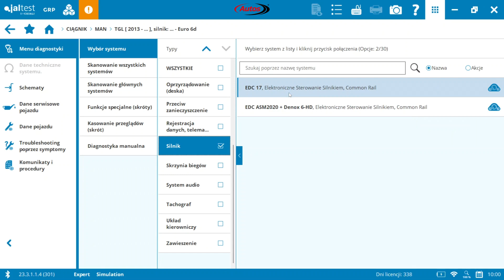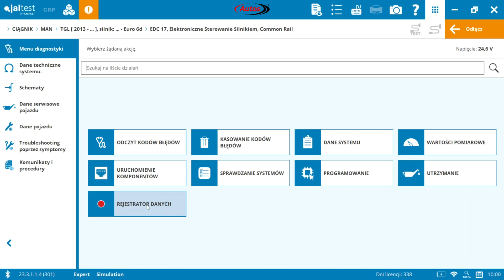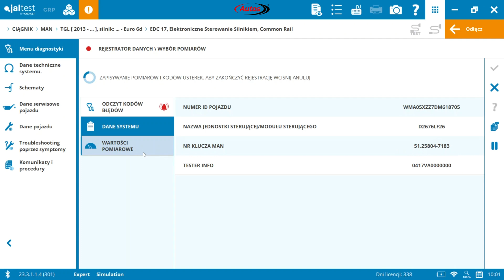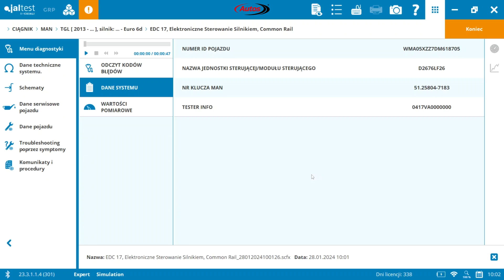Tester diagnostyczny Jaltest - TUTORIAL - Rejestrator danych - Autos [CC ENG]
Tester diagnostyczny Jaltest - zobacz jak działa!

Witajcie!

W tym odcinku nasz specjalista tłumaczy jak skorzystać z funkcji rejestratora danych
w oprogramowaniu jaltest dla urządzenia diagnostycznego.

Zobaczycie krok po kroku na co zwrócić uwagę przy skorzystaniu z rejestracji danych.

Autos to nie tylko dystrybutor części zamiennych i serwisy. Naszą misją jest także dzielić się specjalistyczną wiedzą, którą nasi eksperci przekazują w klarowny sposób.

Jesteś zainteresowany zakupem testera  @jaltest, ale zastanawiasz się w jaki sposób ułatwi Ci pracę? A może już posiadasz tester i chcesz dowiedzieć się więcej o jego funkcjonowaniu? Jeżeli odpowiedź na jedno z tych pytań brzmi "tak" - to pamiętaj zaobserwować nasz kanał.

- tu znajdziesz nie tylko testery!